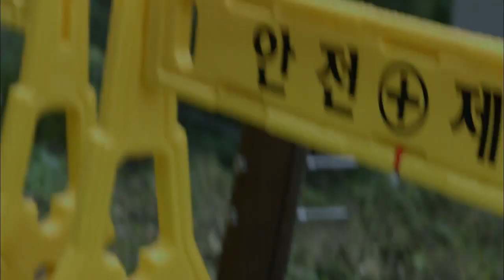처용 Ep.07 : 보험금때문에 가족 모두를 죽인 새엄마..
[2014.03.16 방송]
악몽을 부르는 조각상, 그 안에 깃든 혼령의 정체는?
조각상을 갖게 된 사람은 모두 악몽에 시달리게 되고,
주변에서는 의문의 살해 사건이 연이어 발생한다.
사건을 파헤칠수록 드러나는 끔찍한 비밀! 조각상에 숨겨진 진실이 밝혀지는데...